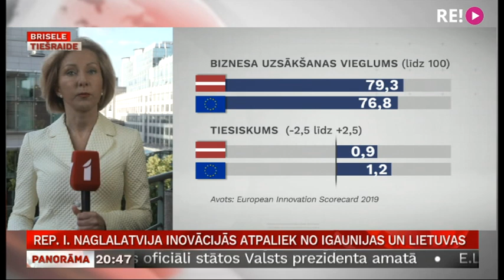Latvija inovācijās atpaliek no Igaunijas un Lietuvas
Inovāciju apjoms Eiropā pirmo reizi apsteidzis ASV, taču joprojām atpaliek no Japānas,  Dienvidkorejas, Kanādas un Austrālijas. Uz papēžiem Eiropai min arī Ķīna. Tā liecina jaunākais Eiropas Komisijas publicētais pētījums par inovācijām Eiropā. Eiropas Savienības dalībvalstīs inovāciju apjoms ir ļoti atšķirīgs. Visjaudīgākās šajā jomā ir Zviedrija, Somija un Dānija. Latvija - tikai piektā no beigām.
Esam sazinājušies ar mūsu korespondenti Briselē Ilzi Naglu